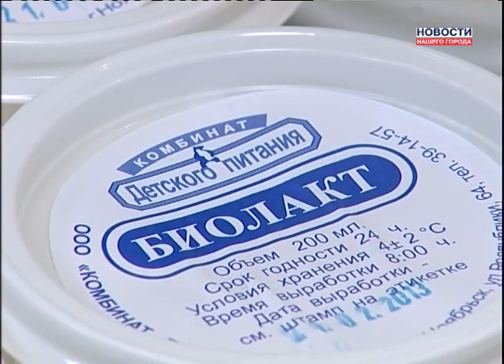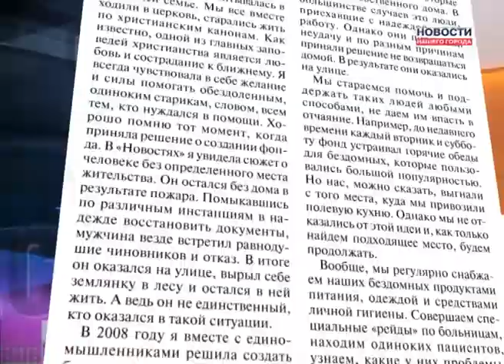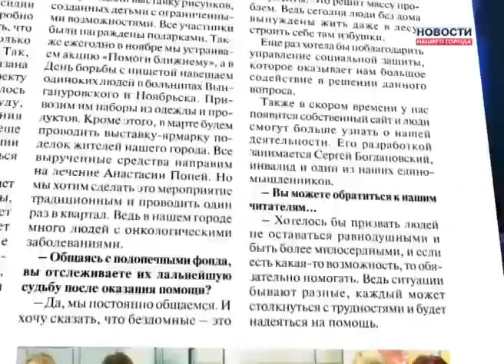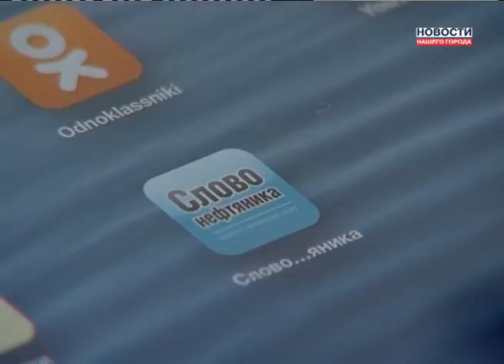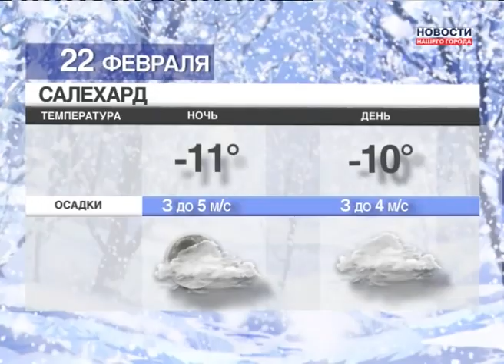Новости Нашего Города 21.02.2013